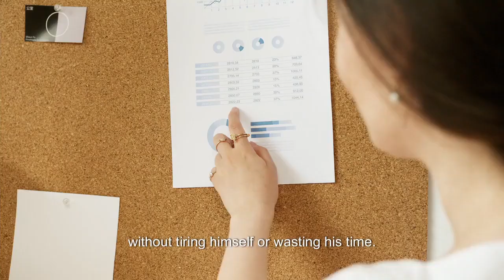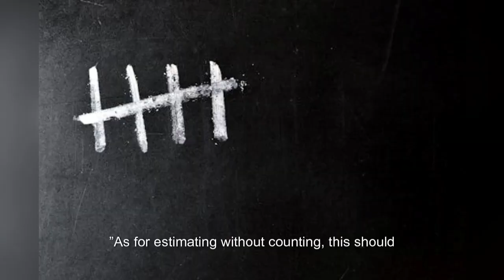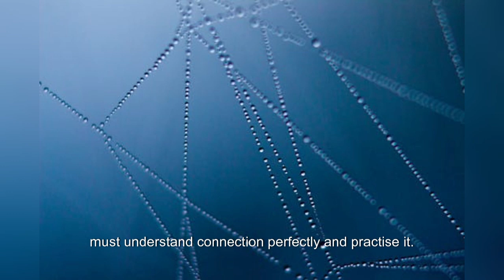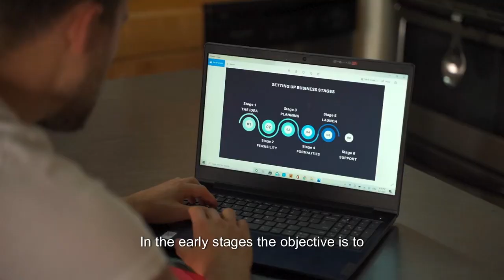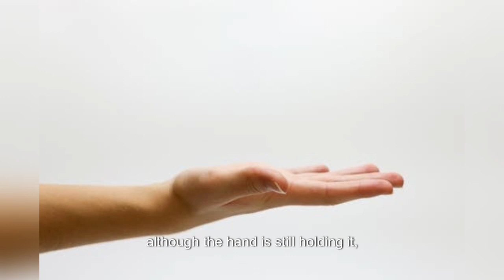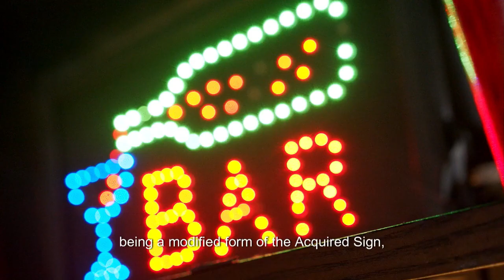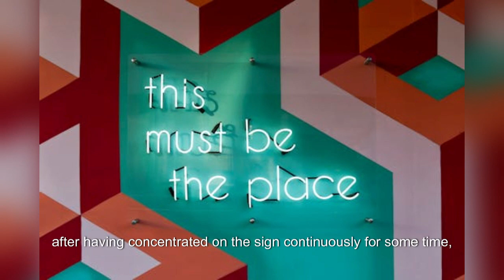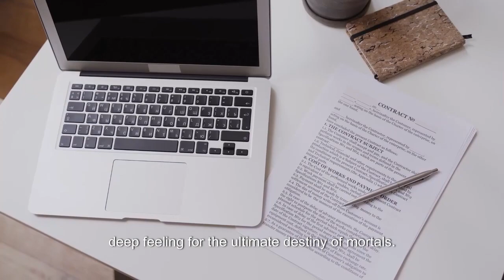អាណាបានស្សតិកម្មដ្ឋាន ដោយ អេ អាយ វគ្គទី ១៦, anapanasati Mindfulness Text to Video by AI part 16